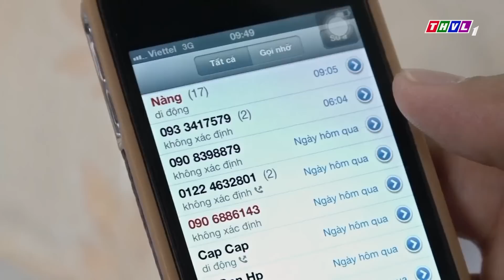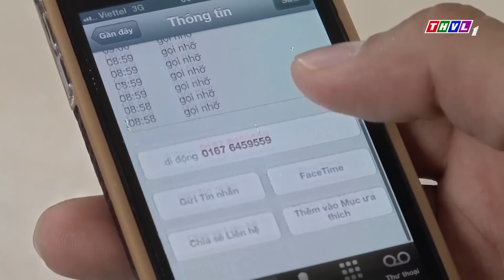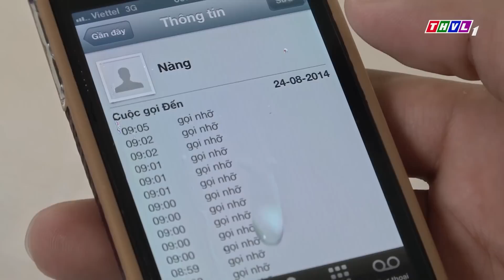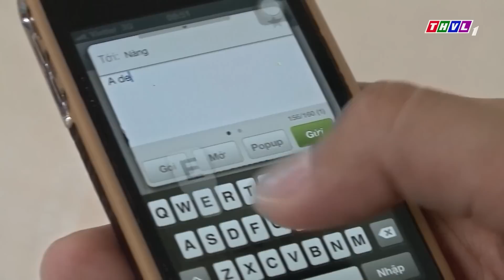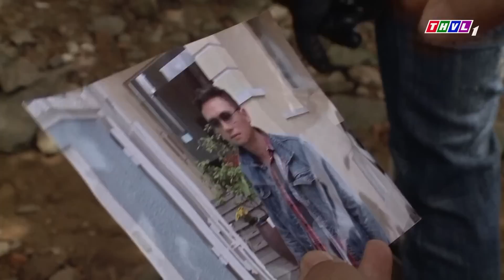MỘT SỐNG MỘT CÒN - Công An Chìm HI SINH VÌ BẠN BÈ để thừa nhận mình là NỘI GIÁN trong tổ chức | THVL